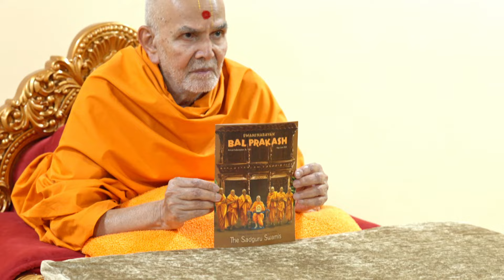Swamishri’s Dearest: The Sadguru Swamis | Magazine Trailer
Something very special is happening at this very moment. We're excited to bring you a special magazine trailer featuring Mahant Swami Maharaj himself! 🎙️✨

This month, we're celebrating the wisdom and love of Mahant Swami Maharaj’s dearest friends. Through the pages of Swaminarayan Bal Prakash, discover the pure hearts and kind spirits of our fellowship’s cherished sadguru swamis – Pujya Doctor Swami, Pujya Kothari Swami, Pujya Tyagvallabh Swami, Pujya Ishwarcharan Swami, Pujya Viveksagar Swami, and Pujya Ghanshyamcharan Swami. 🙏❤️

📖 Dive into the pages of Swaminarayan Bal Prakash and meet these incredible leaders who teach us about satsang and help us grow wise and brave. 🌱💪

🌺 Celebrate Yogiji Maharaj’s birth anniversary with us and let’s learn together from the beloved sadguru swamis with which he gifted us! Don’t miss out on this heartfelt journey.

Swaminarayan Bal Prakash is a global children’s magazine that helps 21st–century youngsters understand the Hindu faith’s ancient teachings and rituals. Check the magazine out for yourself!